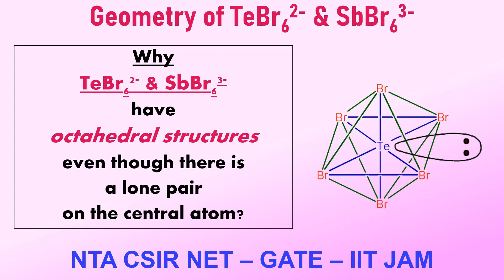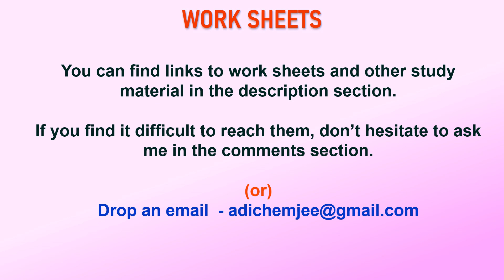Deviation from VSEPR Theory - Geometry of TeBr62 & SbBr63 NTA CSIR NET GATE CHEMISTRY - IIT JAM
TeBr62- & SbBr63- have octahedral structures even though there is a lone pair on the central atom?
Contrary to the arguments put forward by VSEPR theory, when there are too many larger ligands around the central atom and they almost touch each other. The lone pair is forced to go inside the valence shell, occupying a spherical s-type orbital.